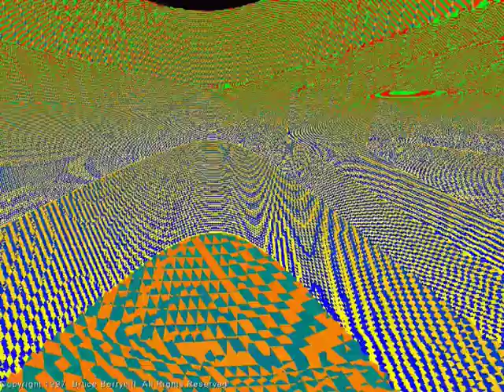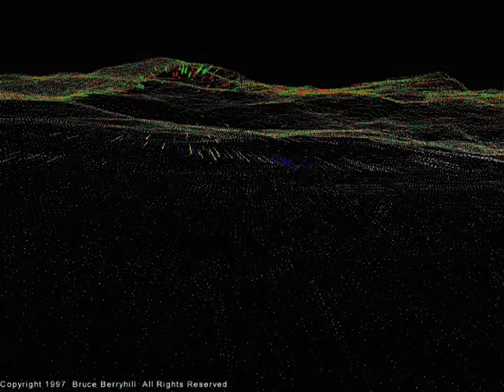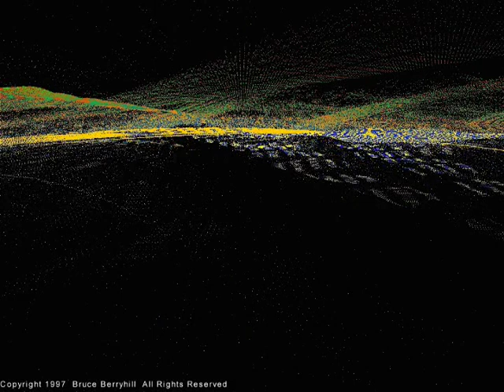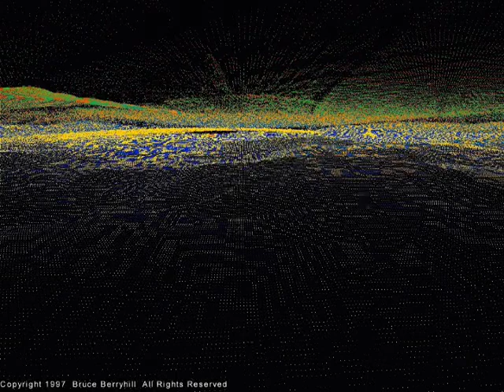Trippy Fractals 003 (Silent)